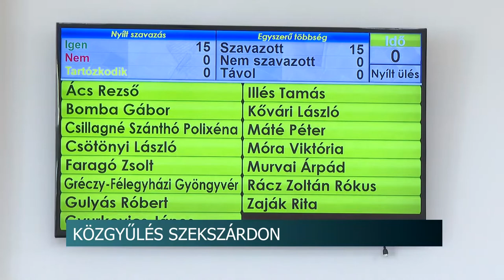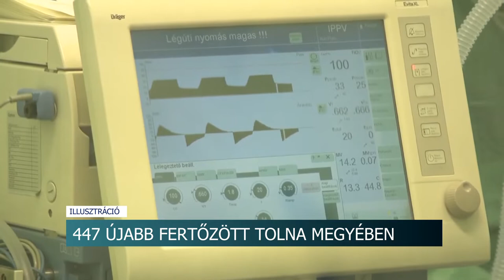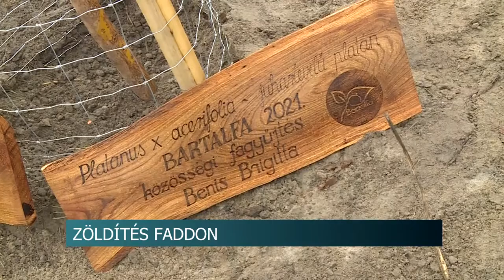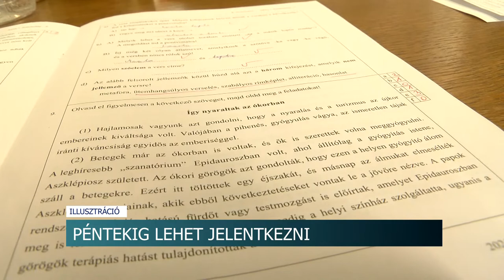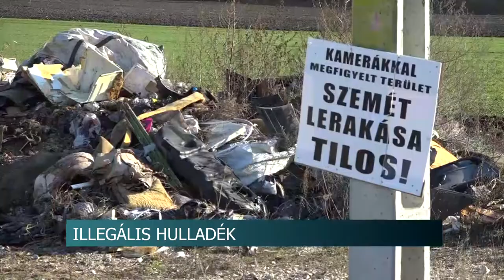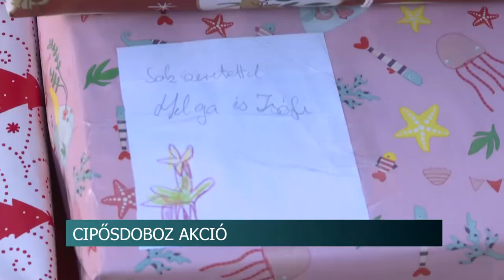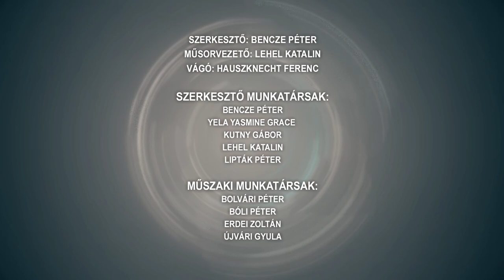Híradó - Tolnatáj TV 20211202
A jövőben az állatviadalokon való részvétel is bűncselekménynek számít
Felkészültek a télre a szekszárdi hajléktalanszállón
Faültetés Faddon - 430 fát telepítettek
Cikó - közösségi összefogással felújították a székelykaput
Közgyűlés Szekszárdon